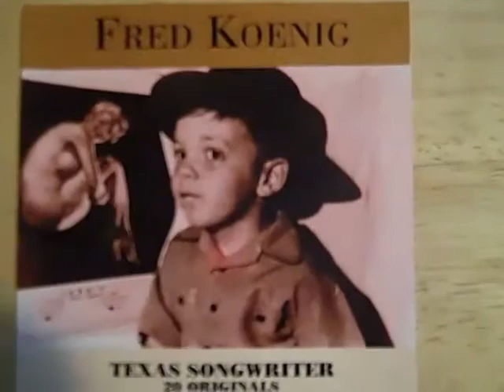Freddy Koenig of the Jades brags on his catch of fanalia